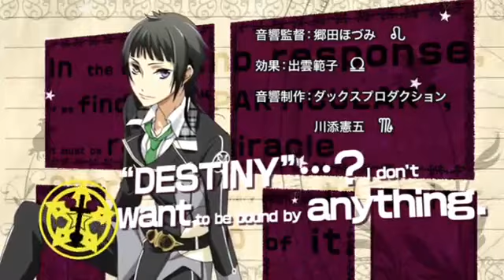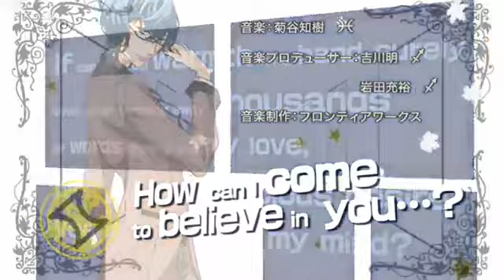Starry Sky Episode 11